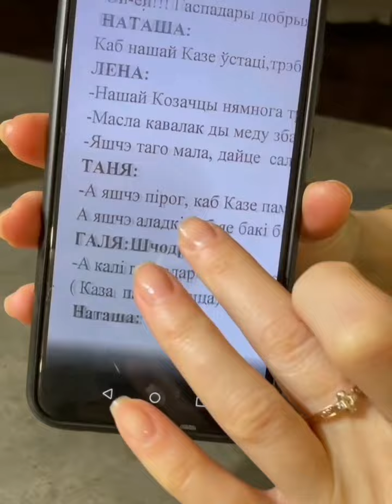Пойду Колядовать | Ночью по домам Гулять | Татьяна Беспалова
Стихотворение на Белорусском языке - это не так просто..!))